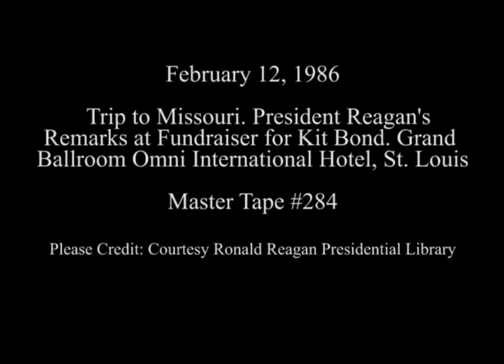President Reagan's Remarks at a Fundraiser for Christopher (Kit) Bond on February 12, 1986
Full Title: President Reagan's Remarks at a Senate Campaign Fundraiser for Former Governor Christopher S. (Kit) Bond at the Omni International Hotel in St. Louis, Missouri on February 12, 1986

Access Restriction(s):Unrestricted
Use Restriction(s):Unrestricted